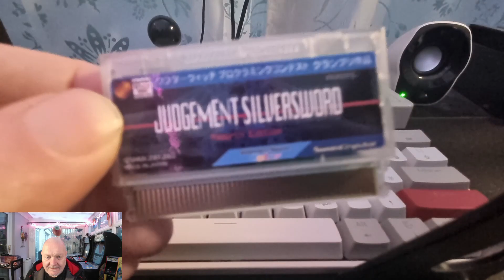Judgement Silversword (Wonderswan Color) - Tuber's High Score Challenge entry (12 million)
Hey hey - me again.
This time with a THSC entry for the last game of season 7 - Judgement Silversword on the Wonderswan Color.
If you have never played this game, please GIVE IT A GO!
Trust me - you'll love it.